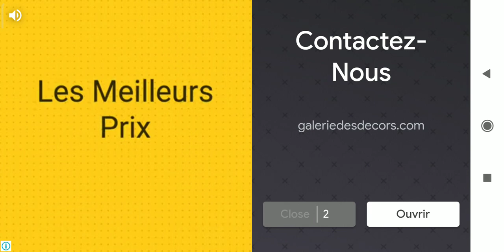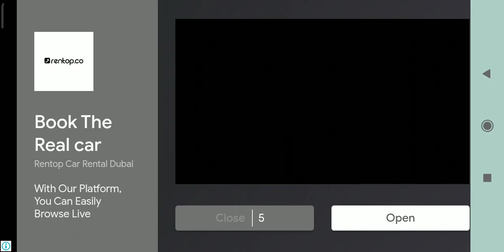Baby panda engineering vechiles game construction game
Have fun driving awesome cars!

Hi, kids! Play this car driving game designed especially for you now! You can drive various cool cars, embark on exciting journeys and discover endless secrets and fun of the car world!

DRIVE CARS
Are you ready to go? You can drive a school bus, a police car, a fire truck, a train and other vehicles! Get behind the wheel, grip the steering wheel, and head for the kindergarten, police station, fire scene, desert, or snowfield. Start your car adventure now!

COMPLETE TASKS
While driving, you will receive many interesting tasks, such as transporting students to the hospital for medical checkups, transporting fruits and vegetables, or putting out fires in high-rise buildings. You need to use your wits to open some barrier gates you may encounter on your way to carry out the tasks!

MAINTAIN CARS
There is a car wash ahead. Why don't you give your car a thorough wash? Soap, scrub, rinse, and you're done. Your car looks great magain! And don't forget to go to the gas station and fill up your car with petrol so it can keep running!

YouTube recommendations
Up next
YouTube Home
How viewers found th..
Channel pages
YouTube search
Notifications
Playlist page
Subscriptions feed
Dashboard
97
90
7-
26
15 -
13
7-
3
1
1-